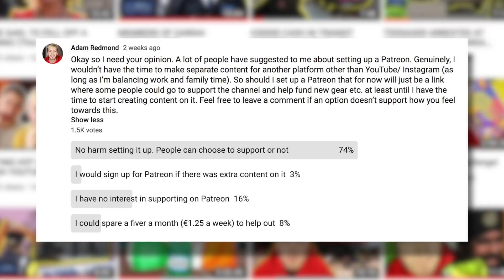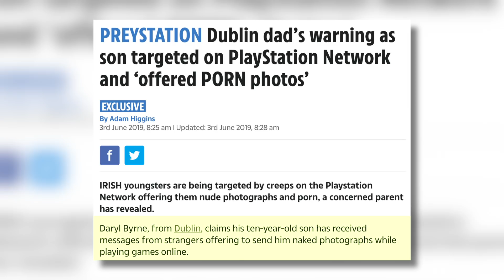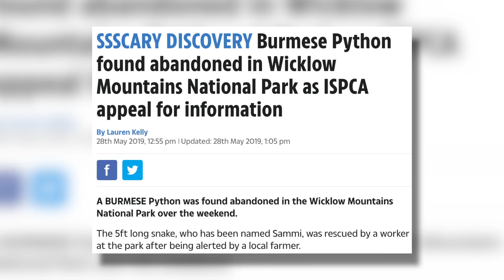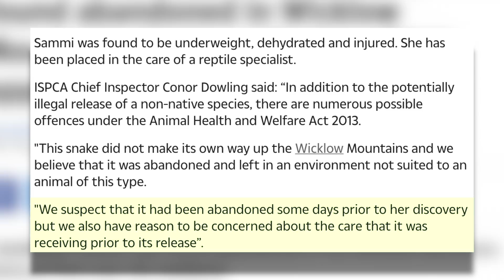2019 LEAVING CERTIFICATE EXAMS! (This Week in Ireland)!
This Week in Ireland #21. Leaving Certificate and Junior Certificate exams start this week. Calls for P.E. to be a leaving cert subject to help battle obesity in Secondary school pupils. Irish Dad warns parents of the dangers kids face while playing playstation online. Former postman tells of his story when the Garda caught him with 40000 illegal condoms. Burmese python found abandoned in the Wicklow Mountains. TWII#21.

My name is Adam Redmond (but of course you know that). I'm a 23 year old currently living in Dublin. I post pretty irregularly so your best of turning on those post notifications because you'll most likely miss my uploads. Thanks for reading, leave a comment on a video for a chat. See ye later

Sub Count...12786